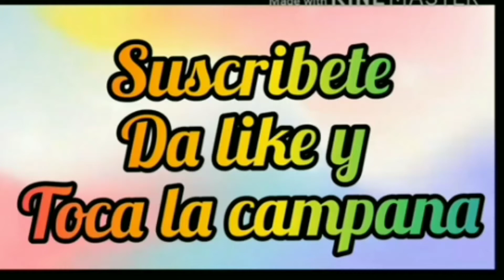PULSERA NUDO ALONDRA / PULSERA DE LA BUENA SUERTE ☘️ MODELO 1 (VÍDEO 173)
No te puedes perder esté tutorial, te encantará realizar está bella pulsera y con ella obtener un ingreso extra para tu hogar.

Es realmente fácil de hacer.

Músico: @iksonmusic